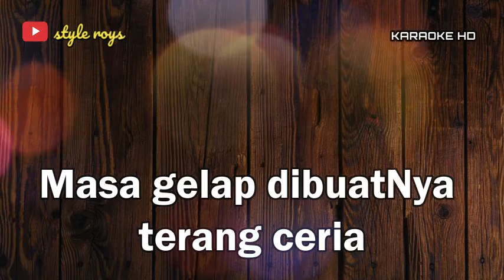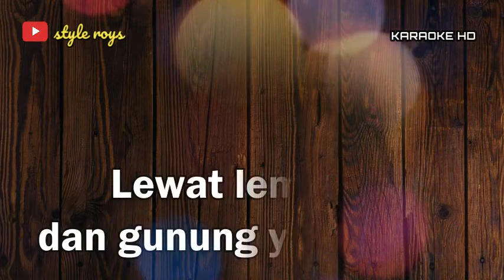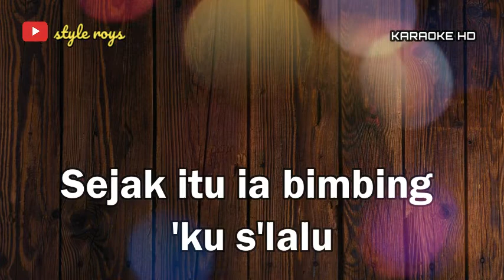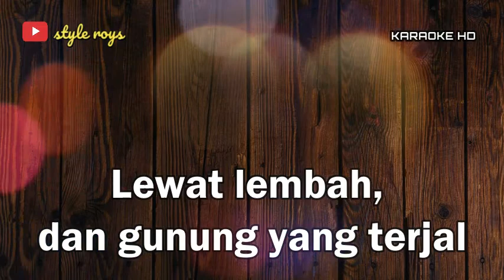DI HIDUPKU, KU ADA SOBAT YANG SETIA ( KARAOKE )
Lirik
Di hidupku ku ada sobat yang setia
Yang s'nantiasa berjalan sertaku
Masa gelap dibuatNya terang ceria
Itulah Yesus Jurus'lamatku

Ku tak cemas
Kan jalan yang naik turun
Lewat lembah, dan gunung yang terjal
Sebab Tuhan berjalanlah di sampingku
Memimpinku, ke Neg'ri yang kekal
2
Kasih Tuhan besarlah tiada taranya
Dengan rela ia mati gantiku
KepadaNya ku s'rahkan jiwa dan raga
Sejak itu ia bimbing 'ku s'lalu

Channel ini untuk karaoke lagu-lagu tanpa vocal dan juga lirik2 yang ada
dan silahkan dibuka link dibawah ini :